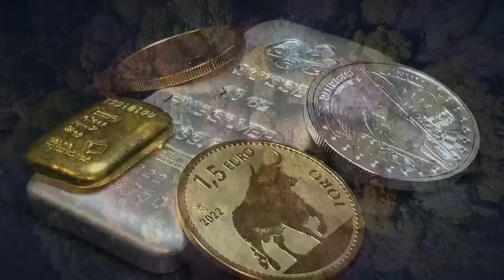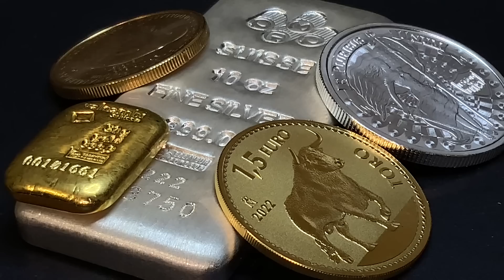Every Gold & Silver Stacker's Nightmare Just Came True!